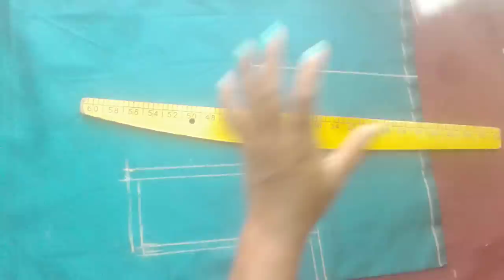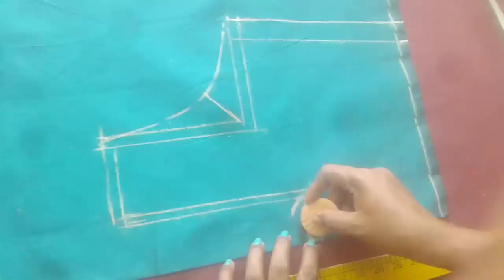Blouse Cutting in Telugu Easy Method, Easy blouse simple cross cut